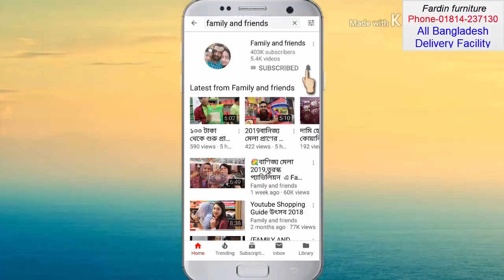এক চলা লেটেস্ট সেগুন কাঁঠের সুকাজের দাম wall sucaje price.call-01858-957 295.